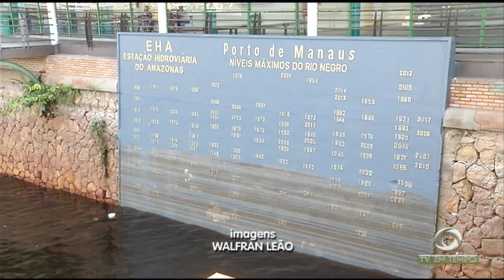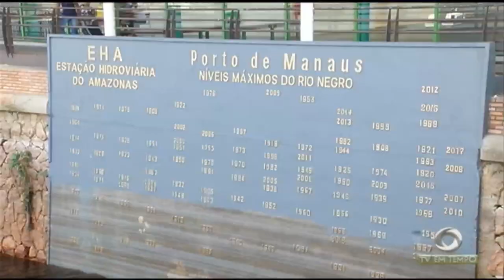Começa o trabalho de limpeza depois do vazamento de óleo no Rio Negro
03º BLOCO JORNAL 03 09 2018 - Começa o trabalho de limpeza depois do vazamento de óleo no Rio Negro